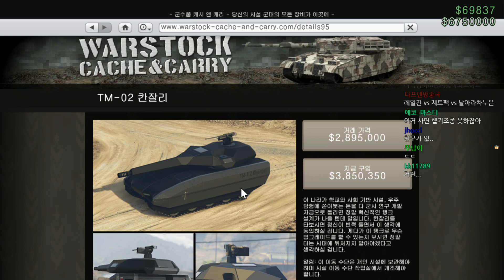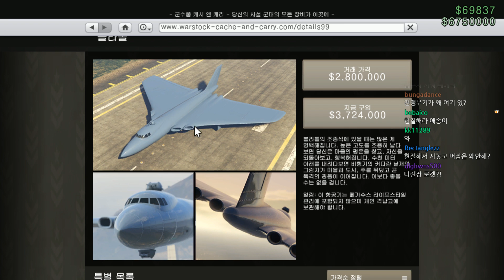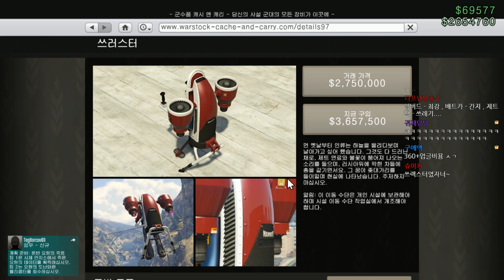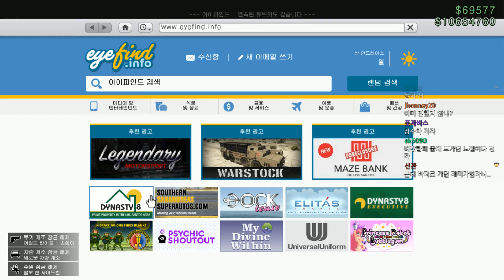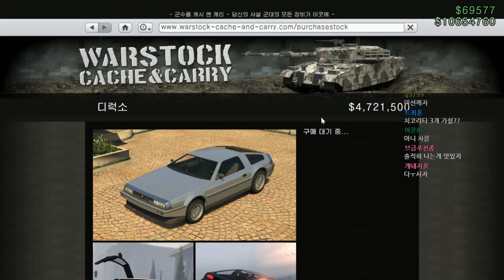[GTA5][2] 대규모 습격 업데이트, 날아다니는 자동차, 레일건 쏘는 탱크 , 제트팩?! 2017년 12월 12일